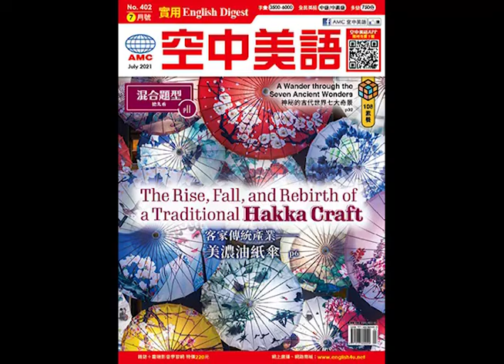2021年7月號Unit13-1【喬勒夫指數：用一盤國民美食計算物價】課文朗讀